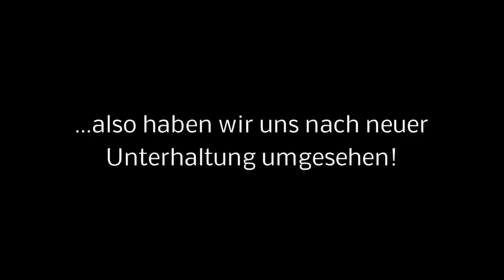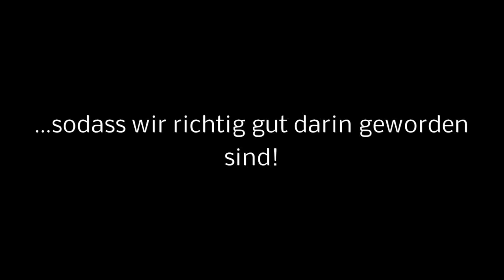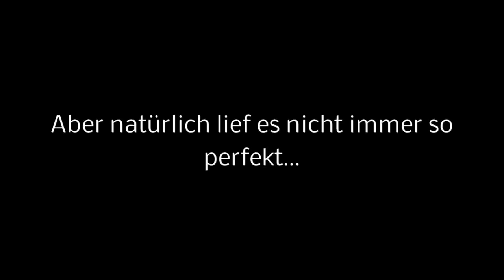Heli mit Extra (BF3 Trolling)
Was tut man nicht alles um wieder etwas Gefallen an einem alten Spiel zu finden! =P

Das Video gab es bereits zuvor auf meinem Channel nur musste ich es damals löschen. Hier ist es aber wieder im alten Glanz!